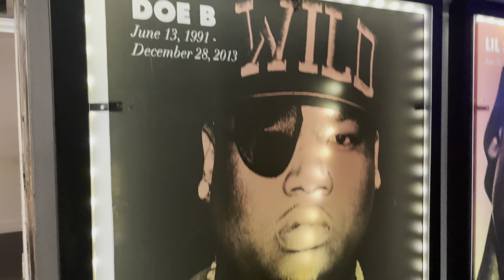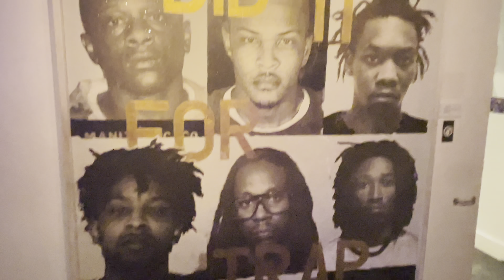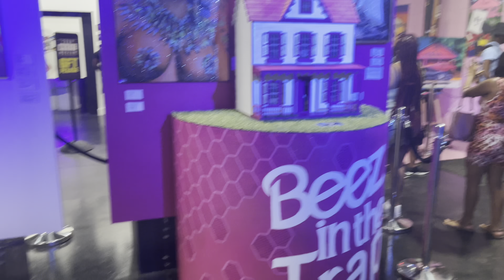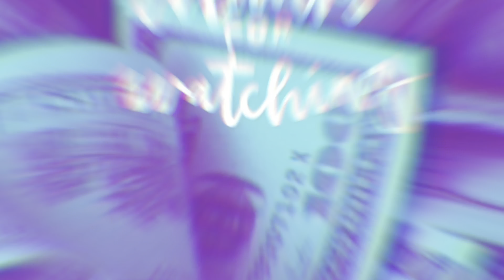Vlog: ATL GIRLS TRIP 2021 | celebrities, brunch, trap museum, aquarium & more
Vlog: ATL GIRLS TRIP 2021 | celebrities, brunch, trap museum, aquarium & more. In today’s video I will be taking you all on a girls trip to Atlanta with me. We had so much fun going to brunch, the trap museum, the aquarium and more! 💙